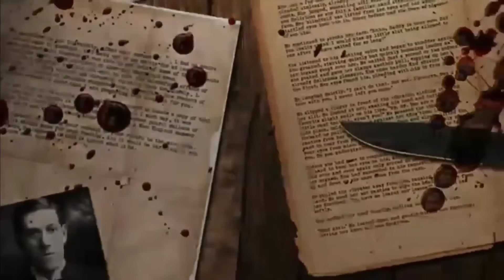GABRIEL LATIGO 7 | ANG HULING ANTINGERO |DELA CRUZ SEASON FINALE (1 Hour) KWENTONG AGIMAT| ASWANG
Story Narrated by🔥 PINOY KILABOT AT MISTERYO

The stories on this channel are for people who love horror and scary stories..let's listen together to the stories that will take you to the mystery of the world.🔥

YOU CAN SEND YOUR TRUE HORROR STORIES THROUGH FB MESSANGER OR EMAIL

MIC USE FOR THIS STORY ↙️ SHURE MV7
AUDIO EDITOR ↙️ ADOBE AUDITION
VIDEO EDITOR ↙️VIDEO GURU

Everything in the video is my work such as thumbnail, video editing and voice recording🔥

ANTINGANTING​9